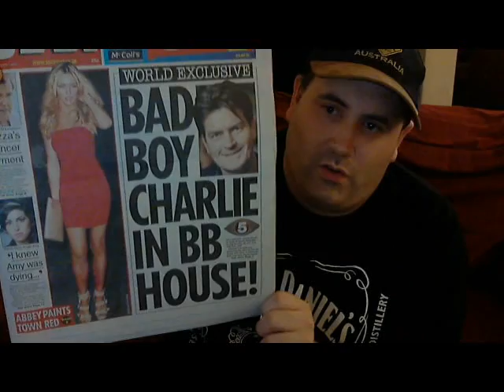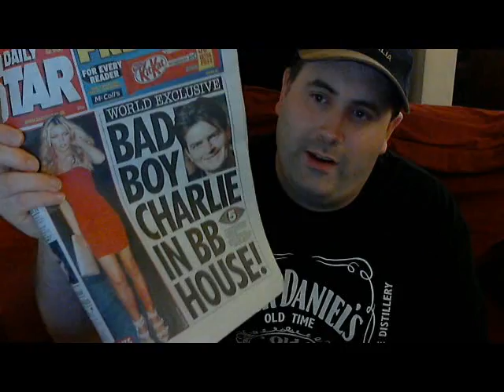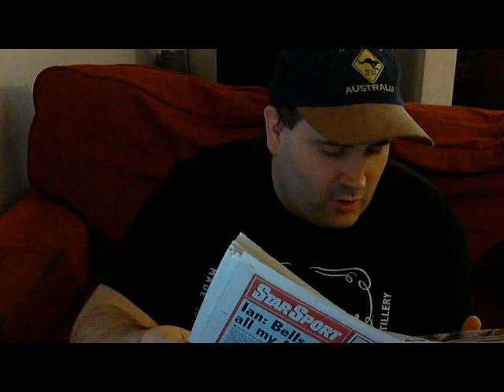charlie sheen in the big brother house - celeb big brother 2011 - celebrity big brother 2011 - bb5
charlie sheen in the big brother house - celeb big brother 2011 2 and a half men